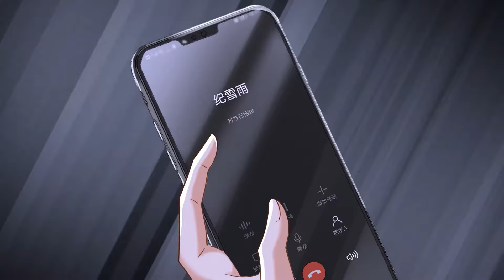【Eng Sub】动态漫《极品贵婿：龙王殿》第98集：真诚最可贵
00:00 加入Qixiang-YouTube会员 抢先看更多精彩动漫：

【故事簡介】
男主依靠自己豪门嫡子的身份一方面向曾经抛弃自己的家族复仇，一方面打脸自己倒插门的家族那些曾经羞辱过自己的人，成为最有权势的倒插门女婿故事
The hero relies on his status as a legitimate son of a wealthy family to take revenge on the family that once abandoned him, and on the other hand, he slaps the faces of those who once humiliated him in the family he married into, thus becoming the most powerful son-in-law.